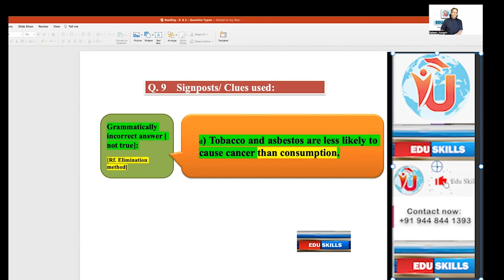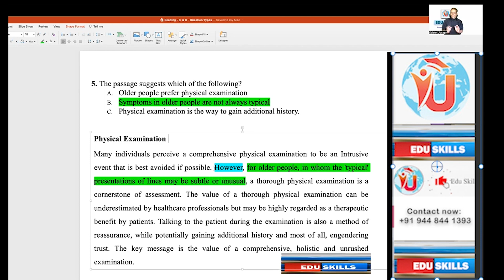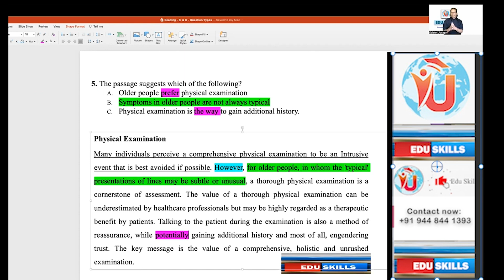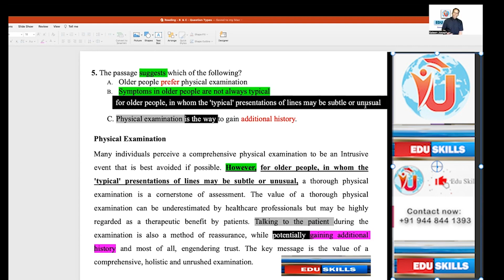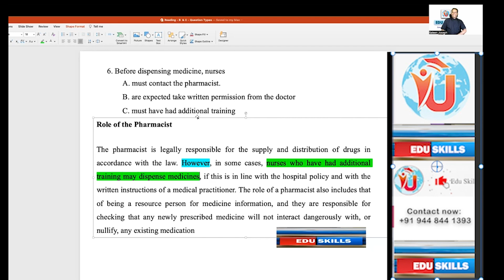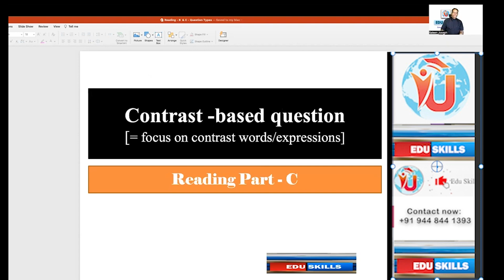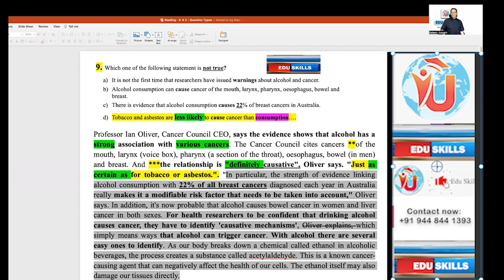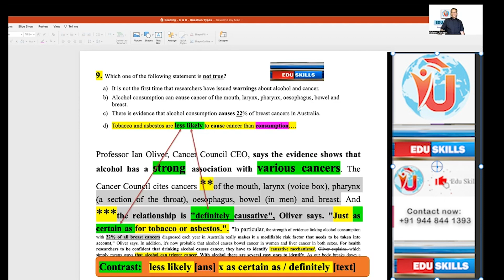Edu Skills: OET Reading: Contrast-word based Questions: OET made easy: To Fall in Love with OET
Edu Skills - A non-profit platform with a mission to "Empower the Other and Grow Together". OET made easy - A journey to "FALL IN LOVE with OET learning process".

Signature: Smile

Style: Empower

A comprehensive guide to OET Success* 🌹

🌹 OET Orientation Sessions:

🌹 Day - 1

*🌹READING PART-B🌹*

*🌹READING PART-C🌹*

*🔮🌹LINKS TO EDU SKILLS PREVIOUS LIVE ZOOM SESSIONS ON LISTENING SUB-TEST🌹🔮 👇*

*🔮🌹LINKS TO EDU SKILLS PREVIOUS LIVE ZOOM SESSIONS ON OET WRITING SUB-TEST🌹🔮👇*

*🔮🌹LINKS TO EDU SKILLS PREVIOUS LIVE ZOOM SESSIONS ON SPEAKING SUB-TEST🌹🔮👇*

🌹7 principles to fall in love with IELTS, OET etc

*🧣LINKS TO JOIN OUR 💚LY FAMILY🧣*